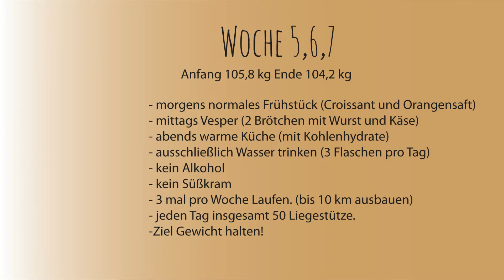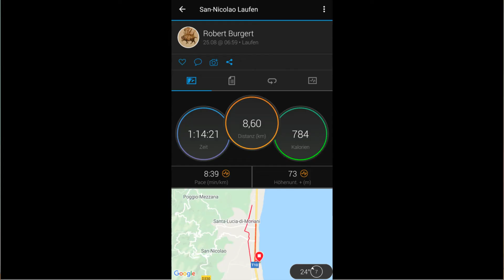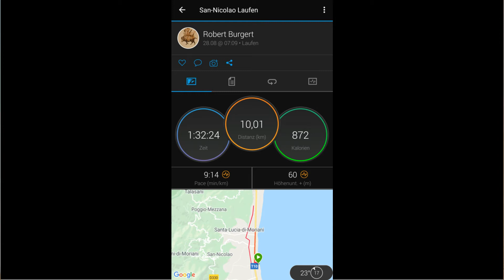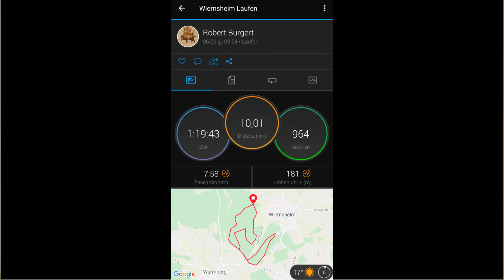Dauerhaft abnehmen Woche 5-7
Dauerhaft abnehmen Woche 5-7. In dieser Videoreihe geht es nicht um eine Diät. Vielmehr geht es mir darum, Dir zu zeigen, wie es mir gelungen ist, durch eine Umstellung meiner Lebensweise dauerhaft abzunehmen. Vielleicht hast Du Lust mit mir zusammen abzunehmen. Ich erkläre Dir in meinen Videos im Detail, warum, wie und wann ich was gemacht habe. Viel Spaß beim Nachmachen und viel Erfolg.